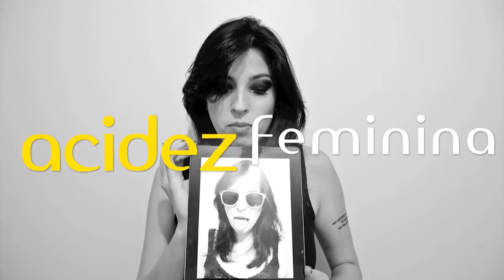Porque MULHERES NÃO ASSISTEM PORNÔ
Quem foi que inventou que salto de acrílico é sexy? A indústria pornô precisa começar a pensar mais nas mulheres, assim teríamos menos pessoas frígidas no mundo.